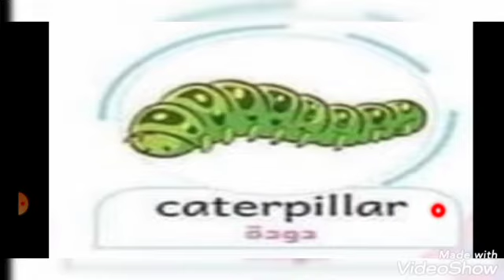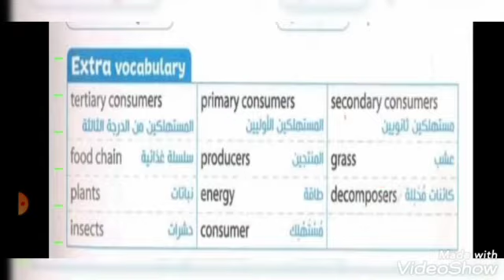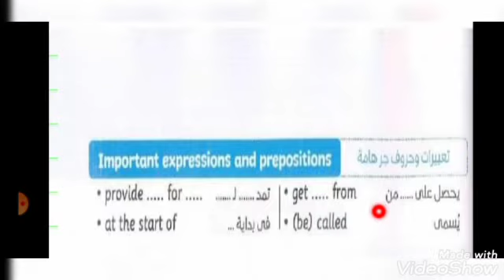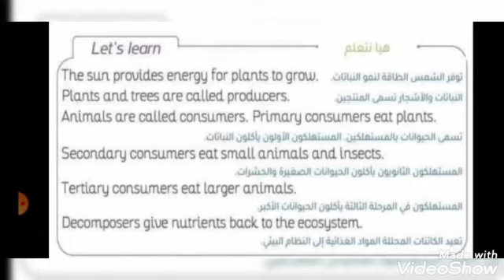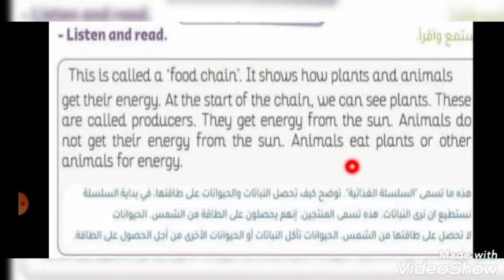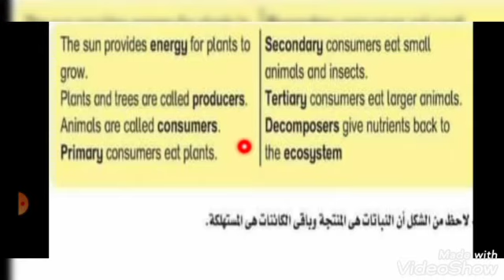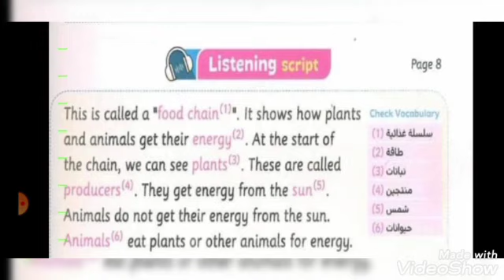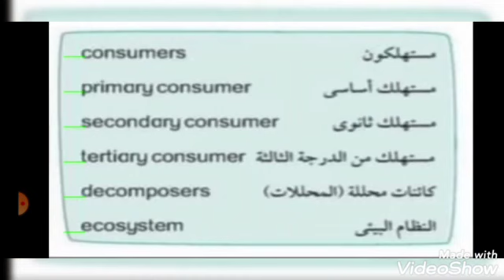شرح لغة انجليزية منهج connect 5 للصف الخامس الابتدائى unit 1/lesson 2/part B) Food chain)